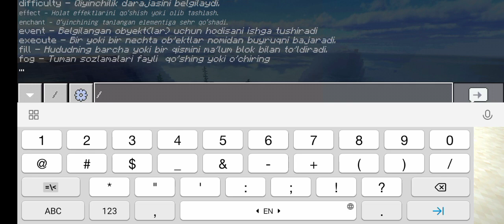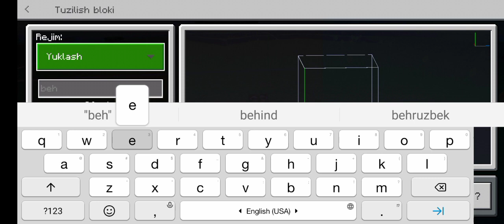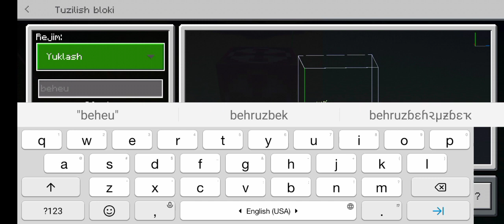minecraftda uyni nushalash